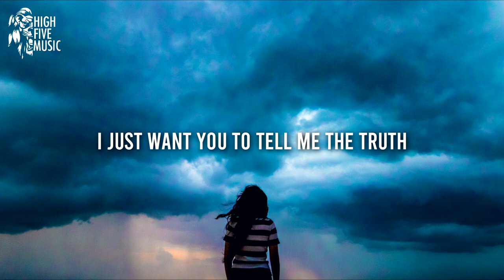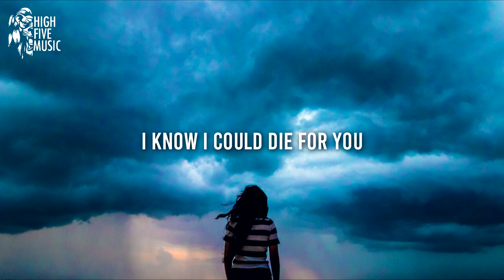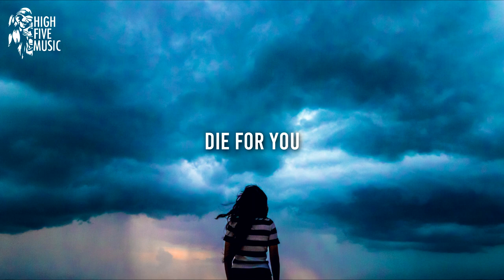MAAR - DIE 4 YOU [Lyrics/Lyric Video] [HFM Release]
MAAR - DIE 4 YOU

🎤 Lyrics:
I know it's complicated
Sleeping on a bed of lies for you
You're hiding your emotions
I just want you to tell me the truth

But when you call me in the night
Saying that we should try
I know I could die for you

When you touch me like that
I see stars in your eyes

Die for you, you
Oh, no
I know I could die for you, you
Oh, no

Die for you, you, you
Oh, no
There's something inside of you
That makes me come back every time, oh
Don't try to blame it on me, baby
Only you know where your heart lies

📷 Video credits: Photo by Shashank Sahay, on Unsplash